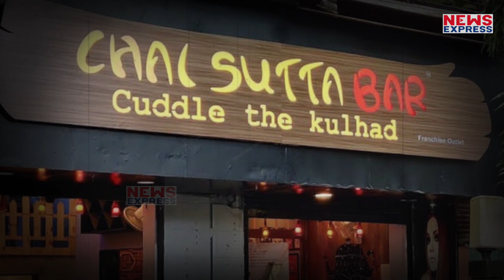बच्चे को ऑफिसर बनाना चाहते थे माता पिता, बेटा बेचने लगा चाय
माता पिता चाहते थे कि बच्चे पढ़ लिख कर ऑफिसर बने… अच्छी नौकरी करे… लेकिन इन बच्चों की किस्मत को कुछ और ही मंजूर था… बच्चे ऑफिसर तो नहीं बने… लेकिन चाय जरूर बेचने लगे… लेकिन ये चाय वाले कोई आम चाय वाले नहीं है… दरअसल चाय बेचकर अब ये करोड़ों रुपए की कमाई कर रहे हैं…
Editor-Vinay
Producer-Sunita